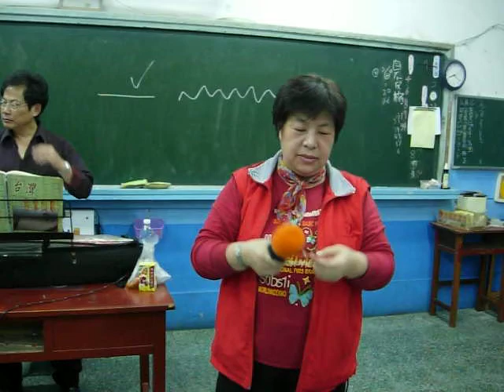陳美琴~雪梅思君